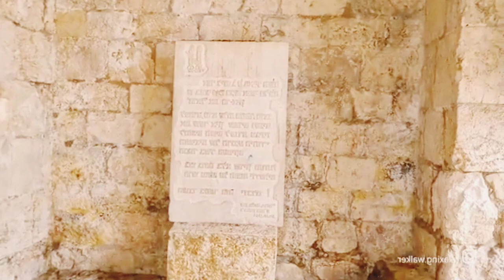Israel Vaban || Nije Dekho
In this video I have explained and shown head quarters of Israel country.

Israel Vaban
Nije Dekho
israel
israel news
israel tour
tour in israel
tour of israel
tours in israel
bible tour of israel
israel travel
tour
what to do in israel
biblical tour
tour of israel 2022
israel travel tour guide
things to do in israel
walking tour
israeli food
what not to do in israel
holy land tour of israel
travel to israel
travel in israel
tour of israel christian
jerusalem israel
hillsong united oceans israel tour
israel (country)
israel tourism
visit israel